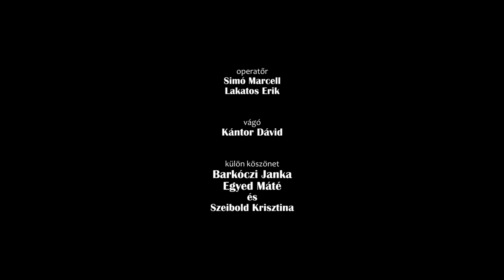Dés László, zeneszerző (Szamba) | EDITOR'S CUT FILMKLUB 1. | METU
A Budapesti Metropolitan Egyetem huszonkettedik Editor's Cut Filmklub vendége Dés László volt 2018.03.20-án, ahol Koltai Róbert: Szamba című filmjét vetítettük. Ennek kapcsán beszélgettünk, amit az egyetem hallgatói rögzítettek és készítettek el.

Vendég: Dés László, zeneszerző
Vetített film: Szamba (Koltai Róbert)
Operatőrök: Simó Marcell és Lakatos Erik
Vágó: Kántor Dávid
Moderátor: Miklós Mari